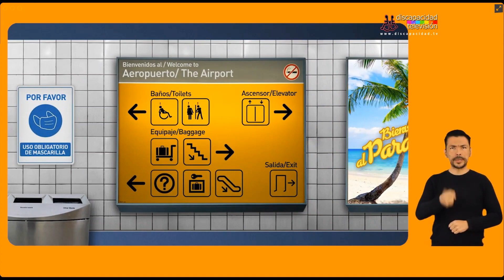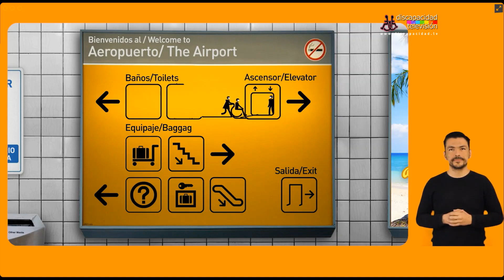🔶| VIAJEROS (TRAVELLERS) - CORTOMETRAJE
Este corto nos muestra de forma gráfica los periplos que una persona con discapacidad debe enfrentar en un aeropuerto para llegar a su destino soñado.

- Dirección, Guion y Animación: Jossie Malis  - España / Chile
- Lengua de señas: Mexicana

Discapacidad Televisión - Primer Canal de Televisión Dedicado al Colectivo de Personas con Discapacidad Desde 2006

Para mas info visita nuestra web

Descargo de responsabilidad:
Discapacidad Televisión es estrictamente un Canal de Televisión, Sitio web de noticias e Información Gral. sobre la discapacidad.
Los comentarios, opiniones, forma de escritura, expresiones y otros en las publicaciones reproducidas por nosotros, son de entera responsabilidad de sus creadores.
Discapacidad Televisión No proporciona asesoramiento médico, diagnóstico o tratamiento. Este contenido no pretende ser un sustituto del consejo médico profesional, diagnóstico o tratamiento. Siempre busque el consejo de su médico u otro proveedor de salud calificado con cualquier pregunta que pueda tener con respecto a una afección médica. Nunca ignore el consejo médico profesional ni se demore en buscarlo por algo que haya leído en este sitio web.